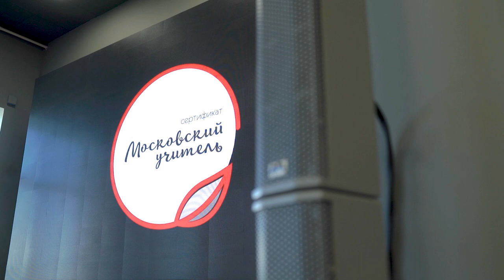Вручение сертификатов «Московский учитель» выпускникам МГПУ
В 2022 году победителями проекта «Сертификат «Московский учитель» стали 49 выпускников Московского городского. Эти учителя начальных классов, русского и литературы, истории и обществознания, иностранных языков, географии и биологии, музыки уже 1 сентября начнут свою профессиональную деятельность в образовательных организациях Москвы.

А МГПУ предоставит обладателям сертификата право на годовое методическое сопровождение профессиональной деятельности в сфере образования.